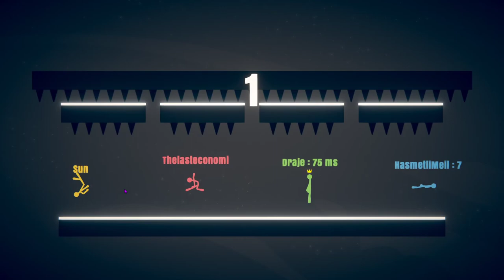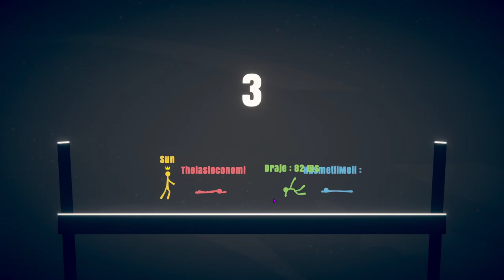Çubuk Savaşları - Dikkat bol bol tekme içerir...